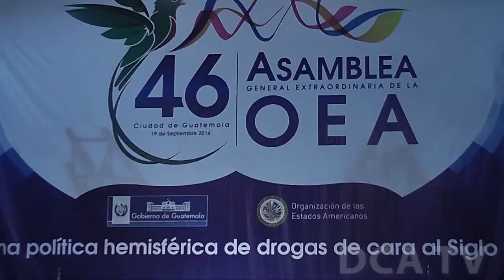Intensa y efectiva actividad internacional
POR JARBIN YELMO/DCA: El trimestre diciembre 2014-febrero 2015 podría ser el período de mayor actividad gubernamental en el ámbito de las relaciones exteriores. El Ejecutivo ha gestionado y atendido la visita de, al menos, seis prominentes personalidades de gobiernos amigos e instituciones internacionales. Además, sostuvo reuniones bilaterales con representantes de tres naciones.